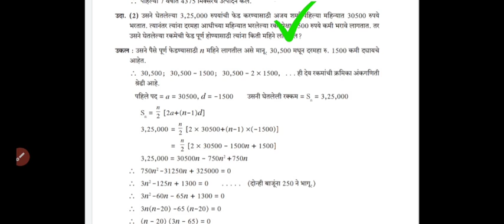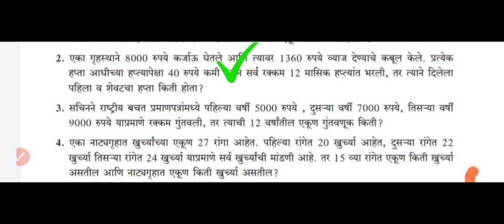10th maths part 1 board paper 2023 ! SSC maths board paper! दहावी गणित भाग 1! math's IMP question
PDF साठी

सर्व बोर्डाच्या नोट्स उत्तरा सोबत

. आपल्या You Tube channel वर आपण मराठी माध्यमाच्या (Marathi Medium) विद्यार्थ्यांसाठी खास मराठी भाषेतून गणित विषय शिकवत असतो. आपल्या channel वर इयत्ता दहावी गणित भाग 1, इयत्ता दहावी गणित भाग 2, इयत्ता नववी गणित भाग 1, इयत्ता नववी गणित भाग 2, आठवी गणित या गणित विषयांसोबत इयत्ता दहावी मराठी, इयत्ता दहावी इतिहास, इयत्ता दहावी भूगोल, इयत्ता दहावी विज्ञान भाग 1, इयत्ता दहावी विज्ञान भाग 2, इयत्ता नववी मराठी, इयत्ता नववी विज्ञान भाग 1, इयत्ता नववी विज्ञान भाग 2 यांसारख्या विषयांवर मराठीमधून व्हिडियो बनवत असतो.

maths board paper 2022 class 10 math board paper 2022 class 10
linear equations in two variables class 10th
algebra board paper 2022 math paper 10th class 2022
10th class board exam paper 2022 maths
giri tutorials
10th math 1 board paper 2022
probability class 10
10th algebra important questions 2022
10th class board exam paper 2022 maths
maths class 10 board paper 2022 important questions 10th class board exam paper 2022
algebra
math ka paper 10th class 2022 10th ssc board maths 1 question paper 2022
algebra 10th std chapter 1
galaxy of maths
algebra important questions ssc 2022
maths important questions class 10
hindi board paper 2022 class 10
10th maths question paper 2022 algebra imp questions for ssc 2022 algebra 10th class
dinesh sir
algebra class 10
elite tutors
math 1 paper 2022 ssc board
maths paper 2022 class 10
maths paper solution 2022 std 10
maths board exam most important questions 2022
maths question paper 2022 class 10
2022 maths board paper,Creative Math marathi,
class 10 math board paper 2022 class 10 maths board paper 2022
10th class maths board exam paper 2022
10th maths part 1 important questions 2022
algebra formulas
dinesh sir live study
math objective question 2022 10th
pawan wagh academy class 10 algebra
class 10th math paper board 2022 coordinate geometry class 10
dinesh sir smart study
hots questions for class 10 maths ssc